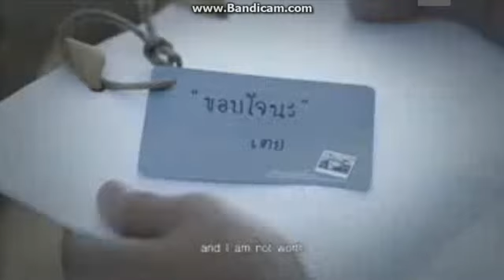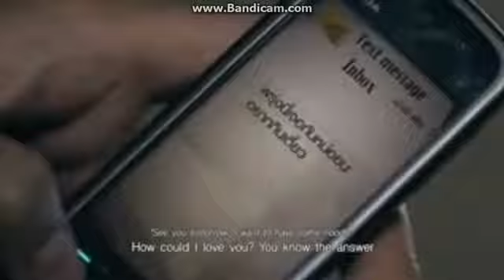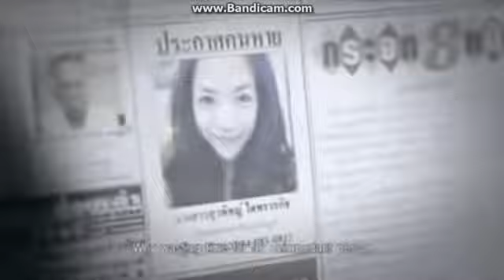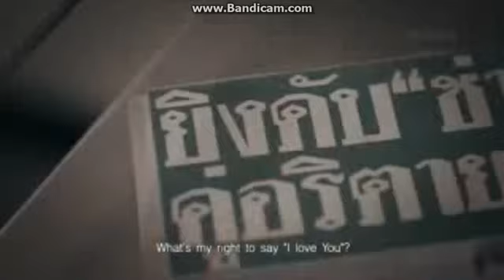Alaala nalang [Technomix]Djmelz ft Hambog ng Sagpro krew